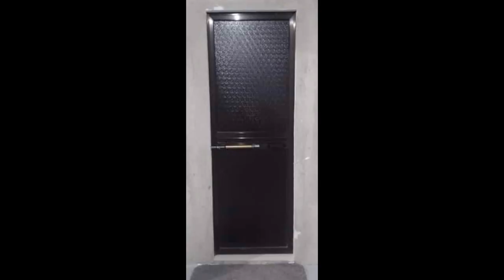REFLECTIVE SLIDING WINDOWS - MAGKANO INABOT | Emz Amita Vlog 051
I hope nakatulong itong video na ito sa inyo dahil isa yan sa purpose ng ating channel ang makapagbigay ng mga tips and other informative topics...hope you enjoyed watching! Vlog 051

THANK YOU, LOVE ALL!

"Do good for others, it will come back in unexpected ways."

Editing App im Using: Kinemaster, Quick

Gadget im Using: Oppo f7, GoPro8